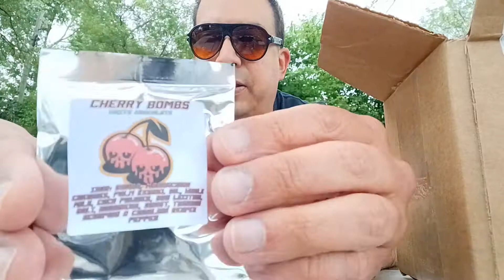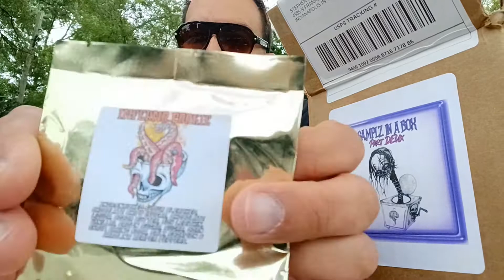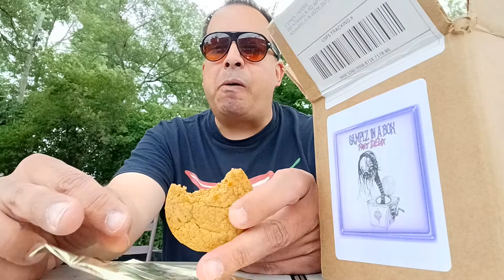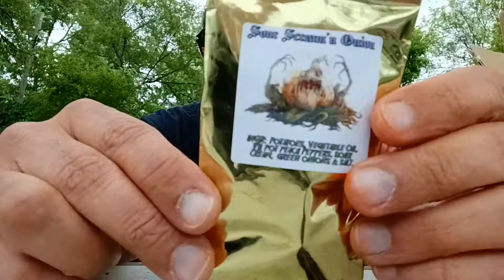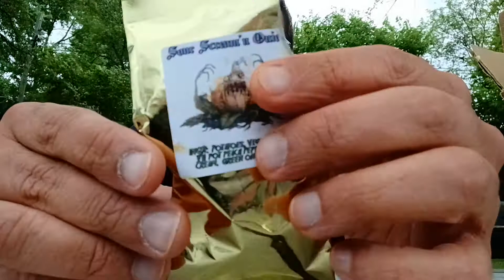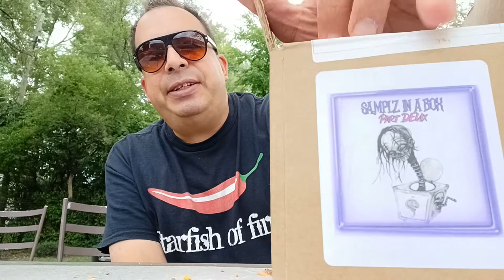Inferno Candy CO. snack review part 2.